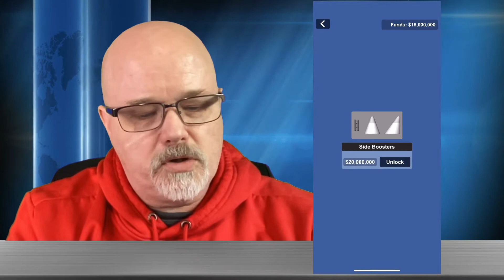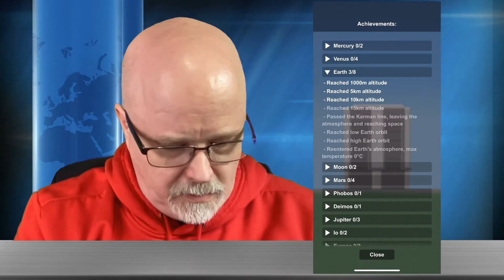Aver Reg Guy in Space - SFS - Test Career Mode 03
Aver Reg Guy in Space

How-to videos for SpaceFlight Simulator - SFS - Completing the Test Career Mode - Career 03

There are some sped up portions due to lack of action :)

Test Career Mode
Version 1.5.6.2